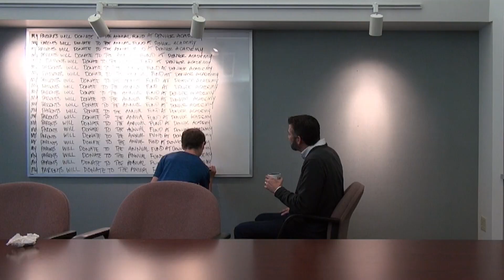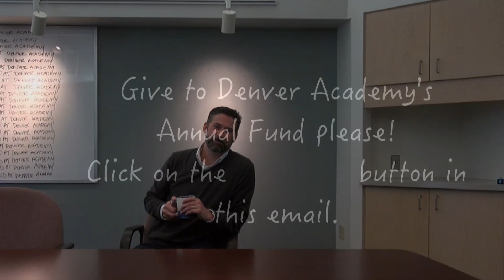Annual Fund Appeal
100% participation... or else.